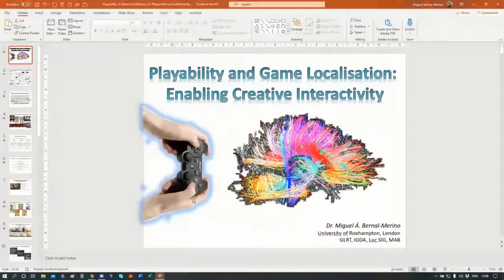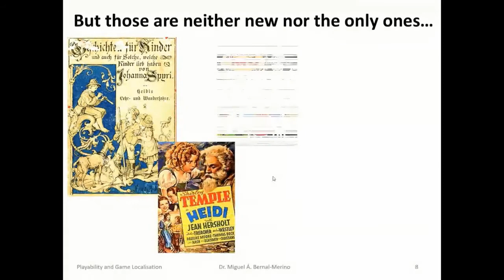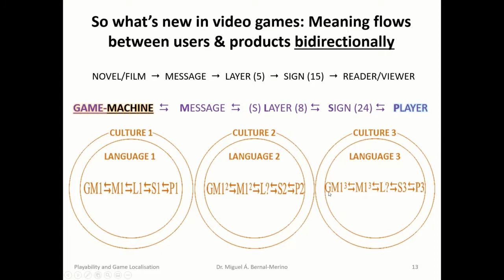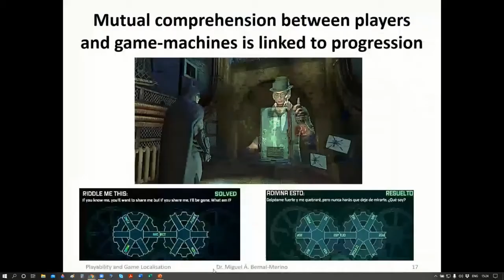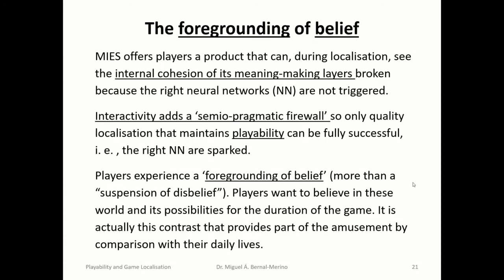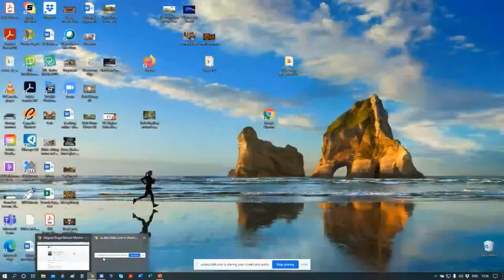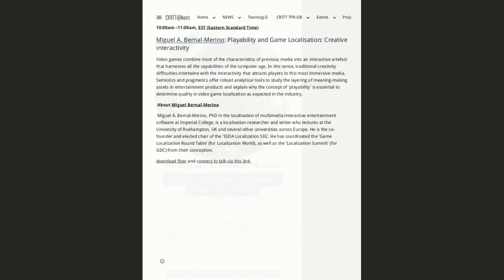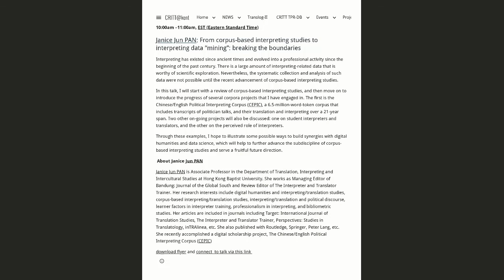CRITT Translation Colloquium: Miguel A Bernal Merino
Video games combine most of the characteristics of previous media into an interactive artifact that harnesses all the capabilities of the computer age. In this sense, traditional creativity difficulties intertwine with the interactivity that attracts players to this most immersive media. Semiotics and pragmatics offer robust analytical tools to study the layering of meaning-making assets in entertainment products and explain why the concept of 'playability' is essential to determine quality in video game localization as expected in the industry.